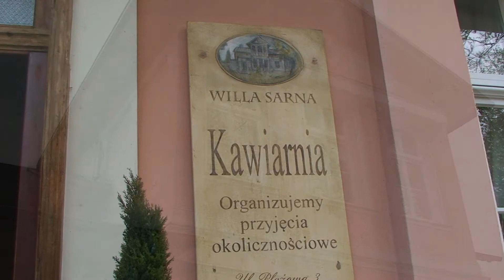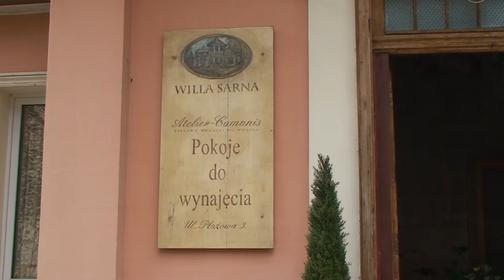Hotel Willa Sarna Międzyzdroje 2004 Zachodniopomorskie Polska Unia Europejska Hochzeit Berlin.de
WIELKA PROMOCJA BONUS na Wszystkie Wesela na Przyszły Rok - UPUST 200 zł przy Umowie do Końca Lipca.
1 Cena w PROMOCJI 2012 za Filmowanie + Reportaż Fotograficzny - 1000 Foto na DVD w roku 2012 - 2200 zł + 3 butelki wódki weselnej.
2 Cena w PROMOCJI 2013 za Filmowanie + Reportaż Fotograficzny - 1000 Foto na DVD w roku 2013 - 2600 zł + 3 butelki wódki weselnej.
3 Sami przyjedziemy do Was na prezentację Filmu Weselnego, Dokładne omówienie Naszej Usługi i podpisanie umowy.
4 Filmujemy od godziny od której chcecie (4 godziny przed Mszą Świętą - do 2 w nocy dnia następnego w cenie Filmowania).
5 Plener i Sesja Rodzinna w dzień wesela w cenie Filmowania.
6 Gotowe płyty DVD przywozimy do Waszego domu Najpóźniej po 90 dniach.
7 Dostaniecie od Nas 6 kompletów płyt DVD - 1 Komplet to 5 płyt DVD (3 płyty ze Ślubu i Wesela ok 200 minut filmu + 1 płyta z Teledyskami ok 15 Teledysków + 1 płyta z filmem z fotografii z muzyką.
8 Dodatkowo dostaniecie 10 płyt DVD z Teledyskami.
9 Na życzenie za każdy dodatkowy komplet tylko 35 zł za 1 sztukę, przy zamówieniu zaraz po weselu. Przy 10 sztukach po 30 zł. W późniejszym terminie 50 zł za komplet.
10 Dla wszystkich klientów kasety HD z surowym materiałem do ponownego montażu - GRATIS.
11 Bezpłatnie przechowujemy Wasze Wesele w Naszym Archiwum - GRATIS.
12 Możliwość dołączenia Teledysku z fotografiami z Waszej Młodości - GRATIS.
13 Możliwość wykorzystania w filmie Waszej ulubionej muzyki - GRATIS.
14 Dostaniecie również 2 płyty DVD z fotografiami cyfrowymi do dalszego wykorzystania - Albumy FOTOJOKER lub fotografie na papierze.
15 Wykonujemy na zamówienie projekty albumów FOTOJOKER z Waszymi Fotografiami. Dla Par Młodych mieszkających poza Polską którzy wracają do pracy zaraz po Ślubie. Montaż całego materiału w ciągu kilku dni po Weselu - Za dodatkową opłatą - zabierzecie Swoją Uroczystość ze Sobą.

REPORTAŻ FOTOGRAFICZNY I TELEDYSKI SĄ GRATIS.
Rezygnacja z fotografii lub poszczególnych Teledysków nie zmienia ceny całości usługi.

WIDEOFILMOWANIE WESEL SZCZECIN DigitalHD Zachodniopomorskie. PRODUKCJA FILMÓW I FOTOGRAFII WESELNYCH. PRACOWNIA FILMOWA I FOTOGRAFICZNA. KAMERZYSTA Szczecin.
FILMOWANIE WSZYSTKICH UROCZYSTOŚCI. Ślub i Wesele, Studniówka, Pierwsza Komunia Święta, Rocznica Ślubu, Prymicja, Urodziny, Imieniny. Montaż Video z Kaset VHS. Przegrywanie z Kaset na DVD. Filmowanie i Fotografowanie Pleneru w dzień Ślubu jest GRATIS.
Nasza Firma zajmuje się Wideofilmowaniem już 20 lat na ternie całego województwa Zachodniopomorskiego.
Pracownia Filmowa i Fotograficzna wykonuje swoje usługi na najwyższym profesjonalnym poziomie. Najwięcej usług Filmowania i Fotografii
Weselnej wykonujemy na terenie Szczecina. Na następnych miejscach jest Goleniów, Stargard Szczeciński, Choszczno, Drawsko Pomorskie, Świdwin, Słupsk, Koszalin, Kołobrzeg, Gryfice, Wolin, Międzyzdroje, Kamień Pomorski, Świnoujście itd. Jeśli jest taka potrzeba to naszym terenem działania jest również Gorzów Wielkopolski, Krajnik Dolny i Górny. Z pasją wykonamy Filmowanie, Fotografię Weselną, Plener, Ślub i Wesele, tam gdzie Nas zamówicie. Od jakiegoś czasu coraz częściej wykonujemy Nasze Filmowanie Wesel na terenie Niemiec. Przede wszystkim w Berlinie, ale również mamy w tym roku zamówienie na Filmowanie i Fotografie Weselną między innymi w Hamburgu, Lubece, Hanover i Rostoku Nasz Kamerzysta i Fotograf dojedzie tam, gdzie będzie potrzeba.